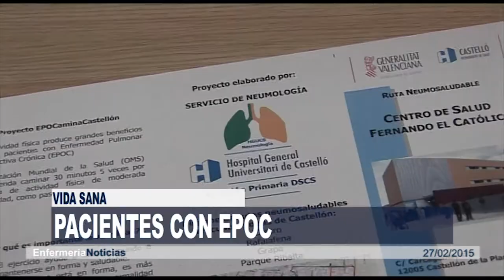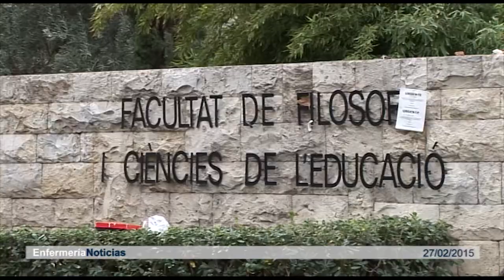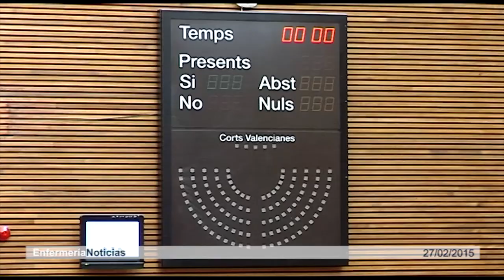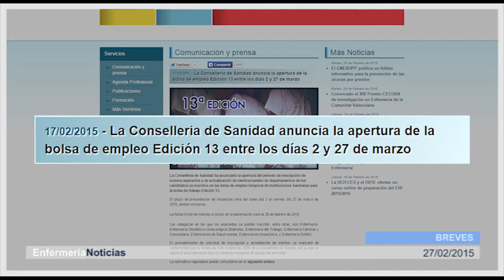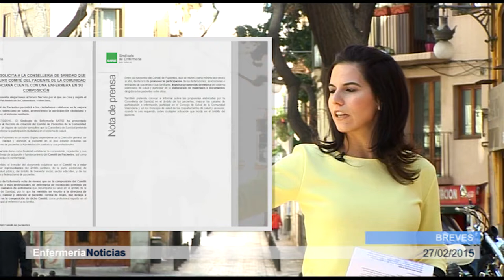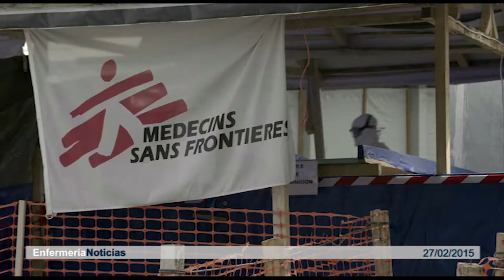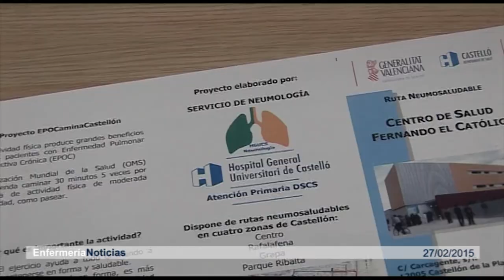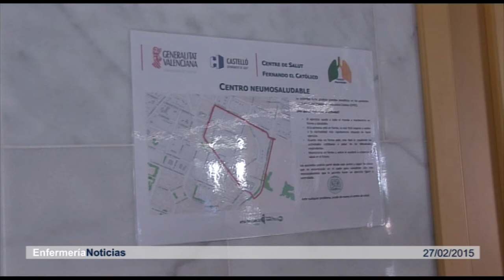Informativo 27/02/2015 | Cecova TV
Es evidente el cambio en la atención al parto. Menor instrumentalización y mayor participación en la toma de decisiones por parte de la madre son algunos de los aspectos que marcan esta evolución. Hablamos de ello en el Informativo de esta semana y también de la labor que realizan las asociaciones de pacientes y de voluntariado sanitario.